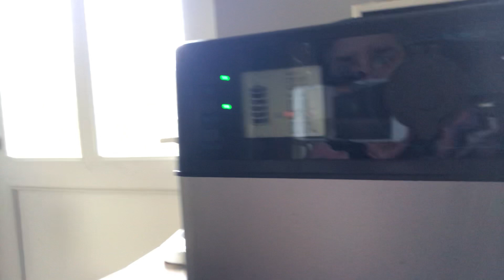Off mains charging from the Power Oak portable charger